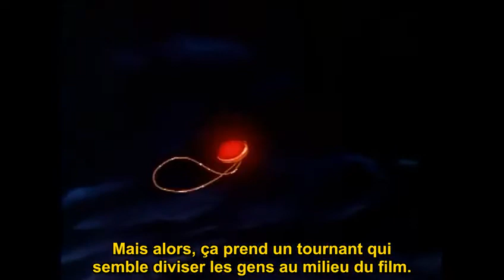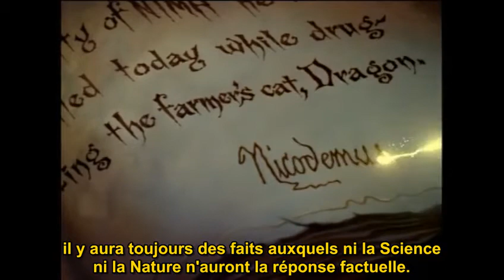NC S6E24 Que signifie "Brisby et le secret de NIMH" ? Vostfr